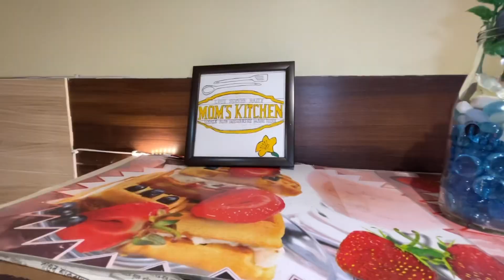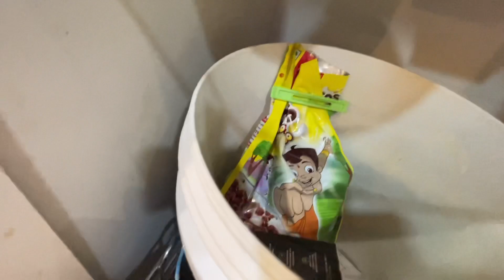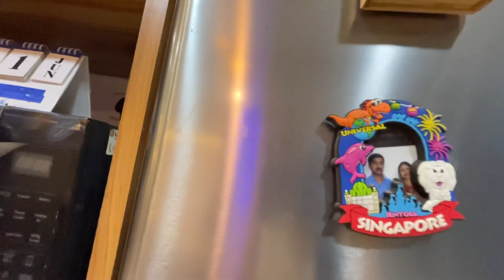Indian Kitchen Tour/My Dream Kitchen/Kitchen Countertop Organization/How I Organized My Modular Kitc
Indian Kitchen Tour|My Dream Kitchen|Kitchen Countertop Organization|How I Organized My Modular Kitchen

Hey there, In today's video I have shared My kitchen Tour and also shared how I organized my kitchen, hope you will like this.

Your quaries in this video 👇

Indian modular kitchen
Indian kitchen tour
Kitchen cabinet organization
Kitchen pantry organization
How I organize my kitchen
Kitchen countertop organization
Crockery unit organization
This video is not sponsored, all the opinions are my own. Product links/codes provided in this video are just for reference

Meesho products:-👇

Lazy susan plastic rack s-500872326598

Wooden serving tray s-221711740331